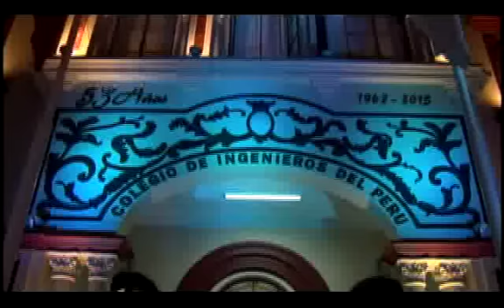Casa Tomada (TV Perú) - Fernando Armas - 25/10/2015